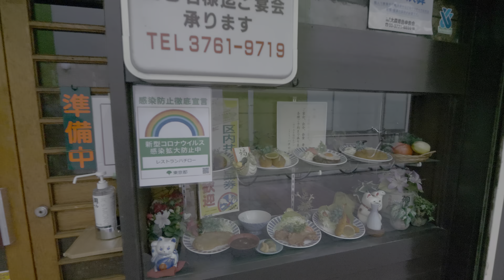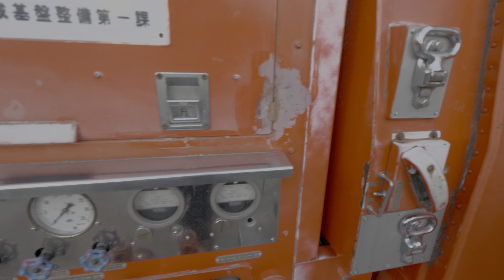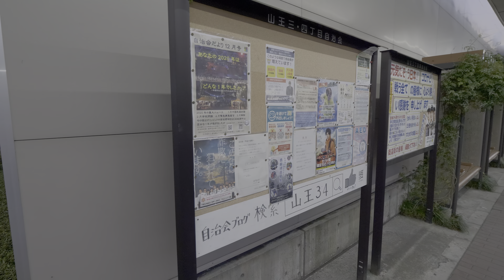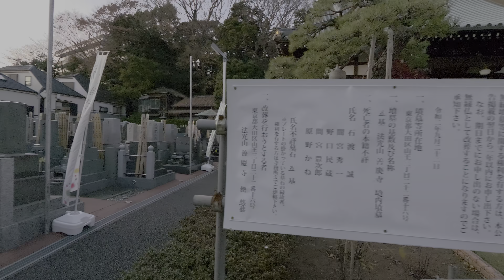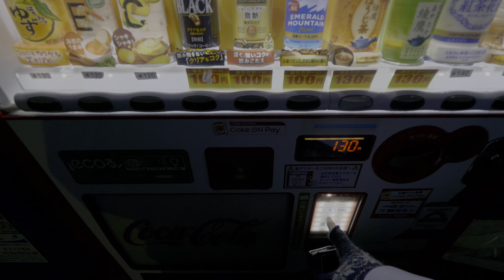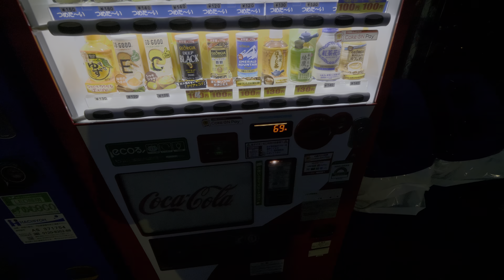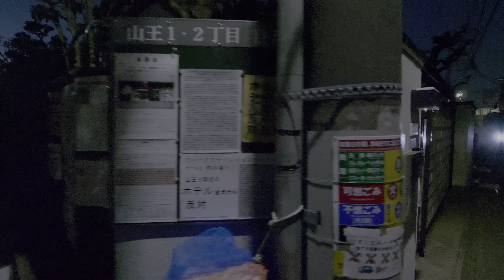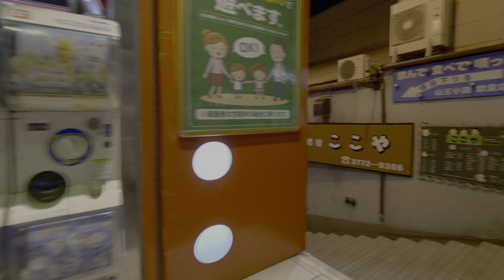4K・ 【4KHDR】Tokyo Oomori sunset walk - hills and narrow streets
I found this place on Google maps myself while checking Oimachi. The place looks old with a lot of narrow alleys and hills. I found here roofed market street, tasty street food shops, a park with steam locomotive and firefighters car, and a small bars street. I climbed the hill with shrine and filmed a beautiful sunset. As always I bought a tea and also in the end I bought karaage chicken.
Two cats found! 🐈🐈

Time: 12/21 4pm
Temperature: +9C

00:00 Oomori station
16:19 Steam locomotive and firefighters car
10:57 Roofed shopping street
20:37 Cat!
35:07 Kitsunehi shrines and temples
45:11 Tea time
54:08 Another cat!
1:02:50 Buying karaage chicken
1:05:25 Passing taiyaki shop
1:07:33 San'nō kouji inshokutengai street
1:10:59 Tenso shrine